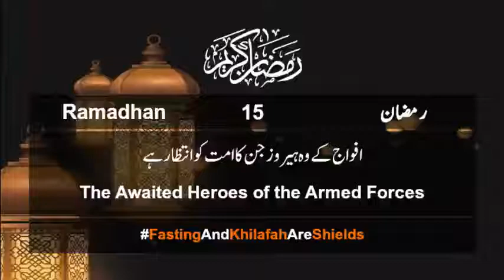Pakistan army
Pakistan army lover
Khilaft e rashida